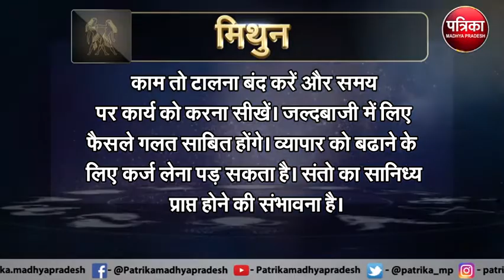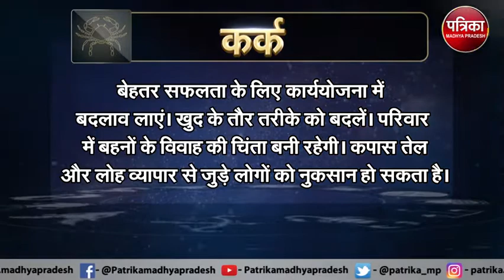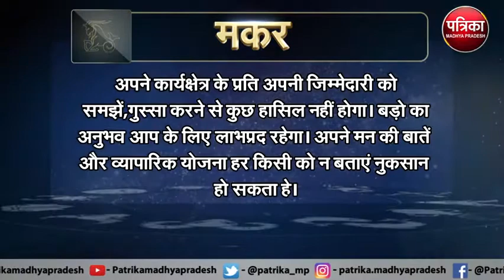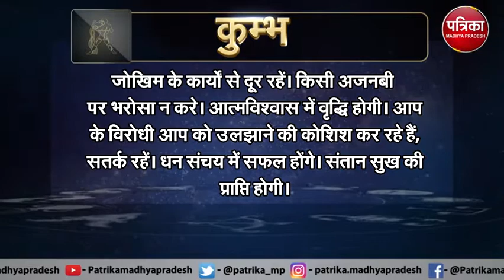Astrology : जानिये कैसा रहेगा आपका आज का दिन ? क्या कहता है आपका राशिफल